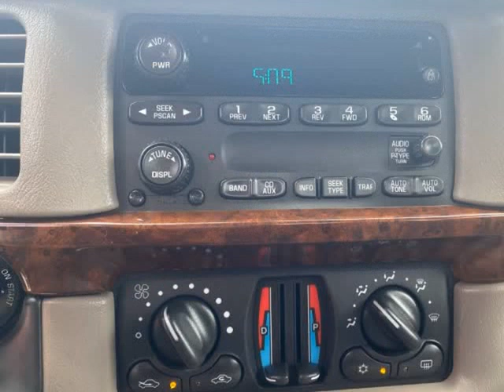2004 Chevrolet Impala - One Owner Plus History (Nanaimo, British Columbia)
Eddbarry Motors
2789 106th Street
Nanaimo